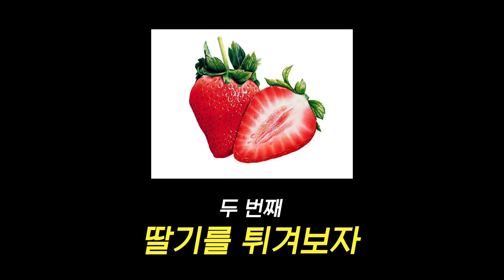*뭐.든.지 튀겨먹기 챌린지* TRY TO FRY EVERYTHING they can!ㅣ두얼간이(2 idiots)ㅣ엔플라잉(N.flying) 재현 차훈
Hi guys! We are 2idiots!!
So today we will try to DEEP FRY everything that we can!
Well, we all know that "fried" stuffs are delicious... hehe So! We did this challenge with some fear but also excitements!
Without expectation, the results were quite... surprising (lol)
Our Leader from N.Flying is also here! Pls keep watching till the end +_+